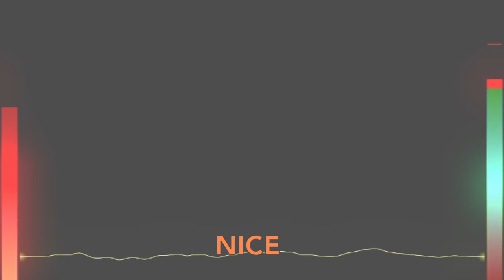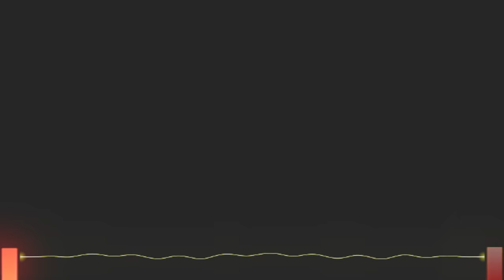DOTA 2 Rap Battle! Techies VS Gyrocopter!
HAPPY CHRISTMAS ALL OF MY SUBS! Have a new rap battle! Sorry for the lack of content over the last... umm.. year. I have moved from Sweden to Edinburgh for work so there is not alot of time to spare for videos (But here is a proof that I'm still around)

MP3 download will appear sometime after new years (Im going home to sweden for the holidays). Please be patient.